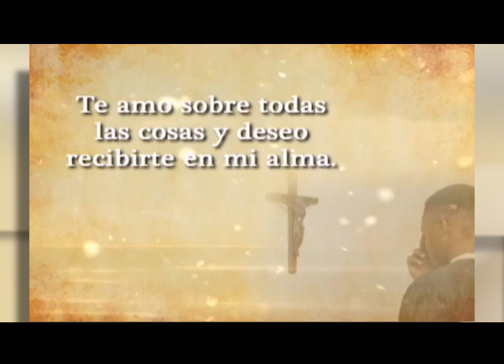Sagrada Eucaristía desde El Santuario María Desatadora de Nudos, Cancún - México